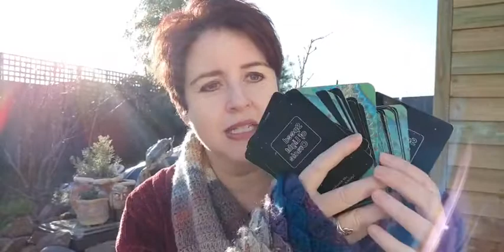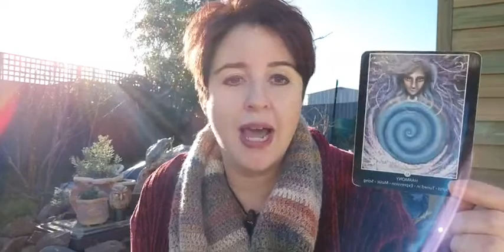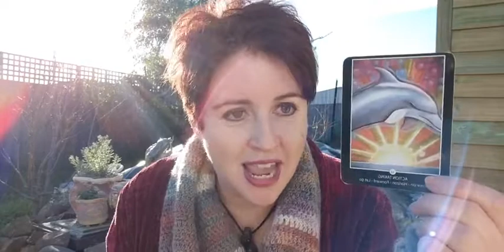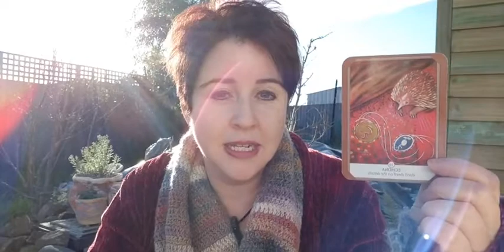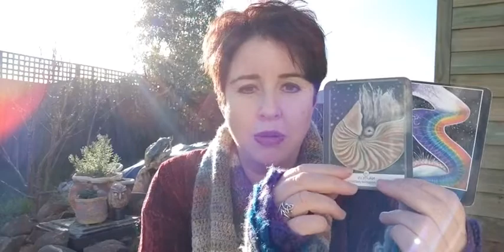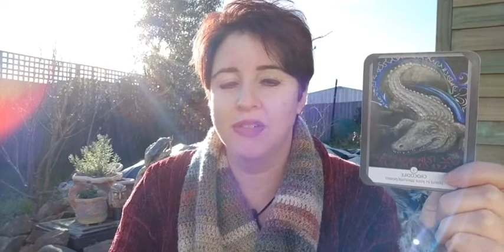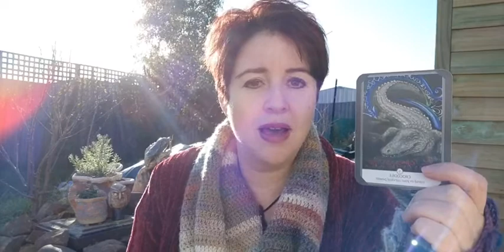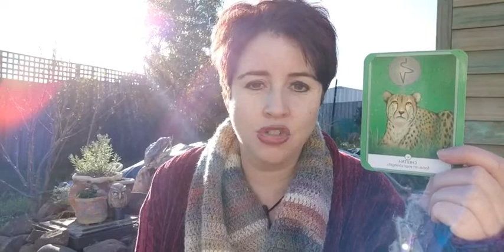Cards for 26 July - 1 August with Lee-Anne Peters from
Join Lee-Anne for her guidance and cards for the week ahead - Cards for 5 July - 11 July 2021.

In this video Lee-Anne uses her self published / self created Speed of Light Oracle Cards - to learn more please

Coming every week:
- Monday's - cards for the week ahead.
- Support videos - throughout the week on Lee-Anne's Facebook page below.